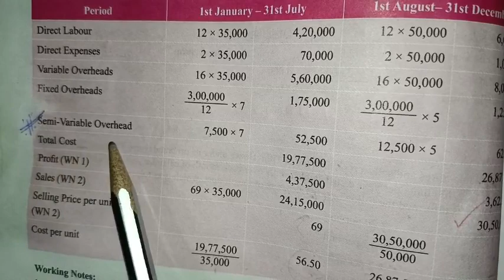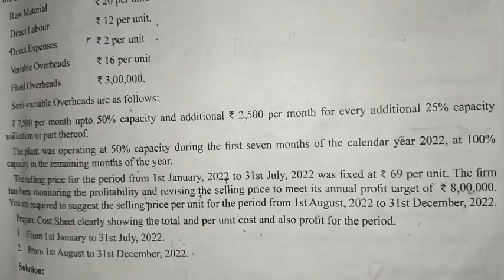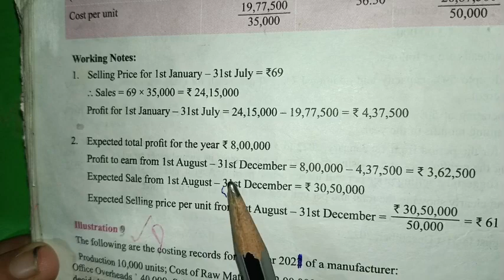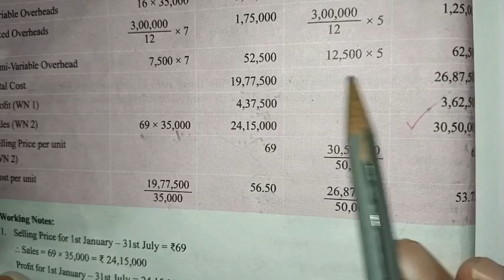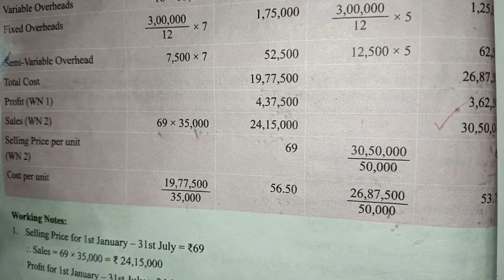Illustration 8 -- part 2 | Cost sheet | Cost Accounting | CMA inter | 2022 syllabus